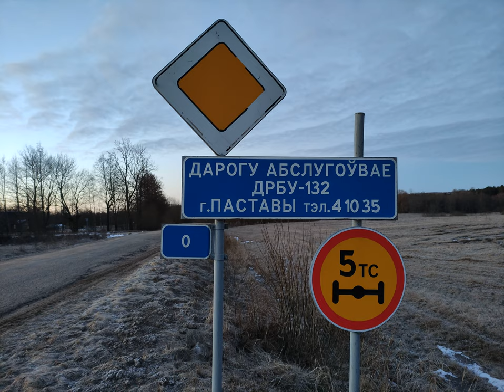КлипНаКоленке - КаверНаГитаре на песню Смысловые галлюцинации - Звёзды 3000.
Тот нелокий момент когда новая гитра-баритон в другом строе и ты долго пытаешься хоть как-то попасть в тональность)).

*Там к песне маленькая поправочка - не в пол третьего, а в пол четвёртого. И потом получилось не спать, а гулять. Нашагал по итогу 14 км.

Мымымысль: Забыл слово из песни - мычи что-то невнятное, забыл что там дальше за куплет, да и вообще, в любой непонятной ситуации просто начинай насвистывать) (c)

P.S. Всё таки самый большой плюс частого дома, в моей, сугубо личной вселенной ценностей, заключается в том, что можно в пол четвёртого ночи поиграть на гитаре и попеть во весь голос. При этом никому не создав неудобств.

P.P.S. На удивление, для записи на обычный смартфон звук и фотки вышли ещё вполне годными. Если что моделька Xiaomi POCO X3 NFC. Телефон норм, но разрабам MIUI я бы руки поотрывал.

P.P.P.S. Так как я ленивый айтишник, то КлипНаКоленке сделан с помощью одной строки:
ffmpeg -framerate 0.1 -pattern_type glob -i 'IMG*.jpg' -i 20210324_033511_КаверНаГитаре_-_Смысловые_галлюцинации_-_Звёзды_3000.aac -c:a copy -c:v libx264 -r 30 -pix_fmt yuv420p КлипНаКоленке_-_КаверНаГитаре_-_Смысловые_галлюцинации_-_Звёзды_3000.mp4